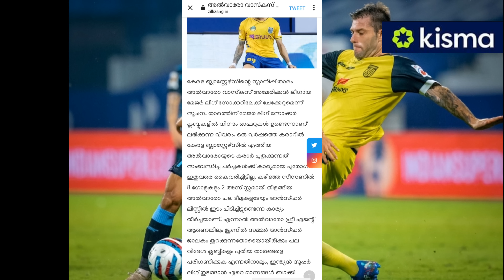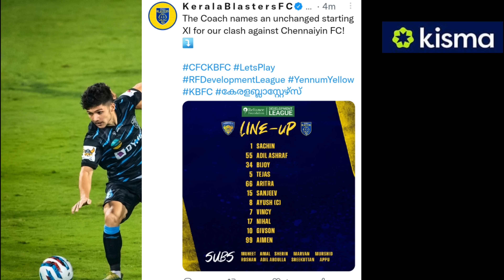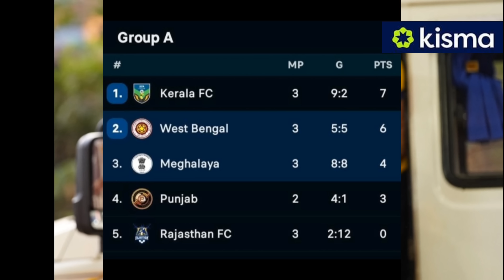Blasters vs Chennaiyin match live കാണാം🔥 Alvaro club വിടും, but പോകുന്നത്. Kerala Semi ല്‍ കേറി..